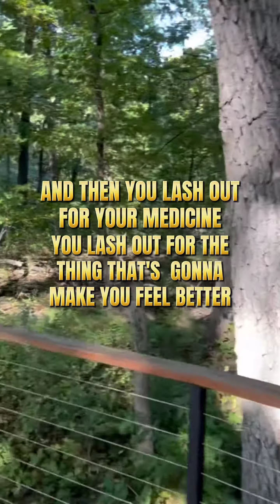This is A Trauma Bond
Trapped in a cycle of trauma bonding?

It starts with being conditioned to expect certain reactions, leading to confusion when patterns change. This inconsistent treatment becomes the norm, creating a toxic dependence.

When you react to the chaos, you're labeled needy or controlling. It's a manipulation tactic, deepening the trauma bond.

Recognize this cycle? You're not alone. Understanding is the first step to breaking free.

cto: dreamofthe2ndattention